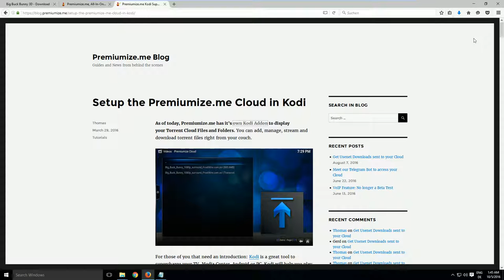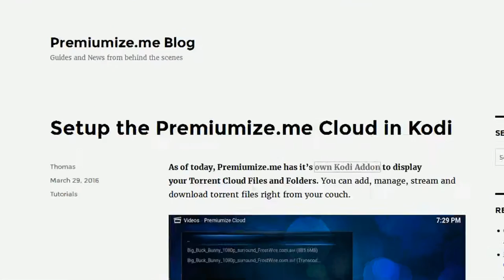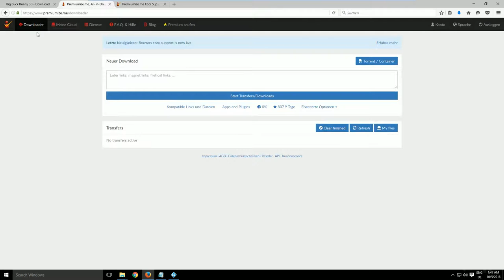Premiumize Cloud: Videos mit dem Kodi Plugin abspielen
Usenet und Torrent Downloads können direkt zur Premiumize Cloud hinzugefügt werden und ohne einen Download in Kodi gestreamt werden.